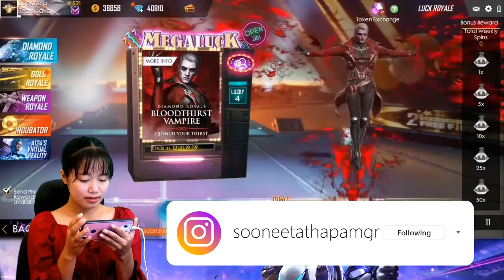This has NEVER Happened - New Diamond Royale Vampire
Free Fire New Diamond Royale Rare Item  Vampire is amazing and I spun zero diamonds for this.

WEGAMERS: SOONEETA

▶▶FREE FIRE GUILD: LavaLeather

▶▶DEVICE: Huawei Nova 3i / Huawei P8 Lite